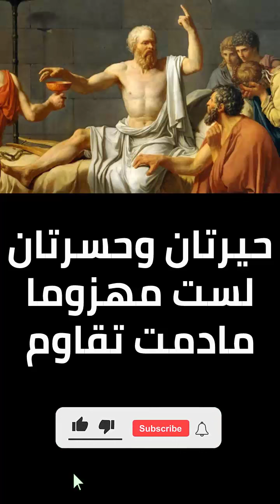الرسكين 🔥 2022 - Live Reskin 2022 | part 3 🔥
Reskin 2022 Live
الربح من الأنترنيت
الربح من الهاتف الاندرويد
تطبيقات الربح من الهاتف
كيفية الربح من الهاتف المحمول
كيفية الربح من الهاتف المحترف
طريقة الربح من التطبيقات المجانية
حكم الربح من التطبيقات
الربح من التطبيقات 2021
الربح من تطبيق meyo
أفضل تطبيقات الربح من الانترنت 2022
ربح المال من التطبيقات للمبتدئين بكل سهولة
تطبيقات ربح تدعم فودافون كاش 2021
ربح المال من الموباي